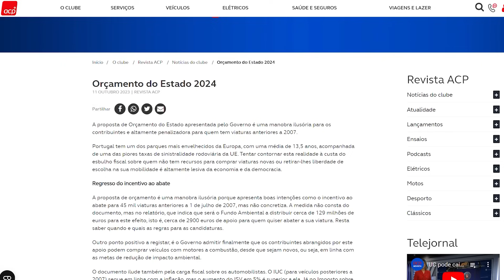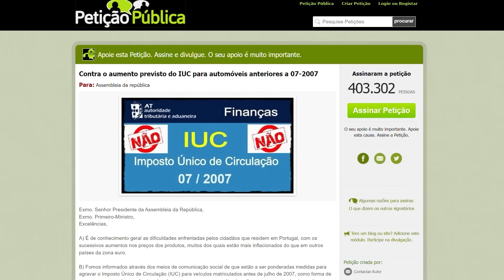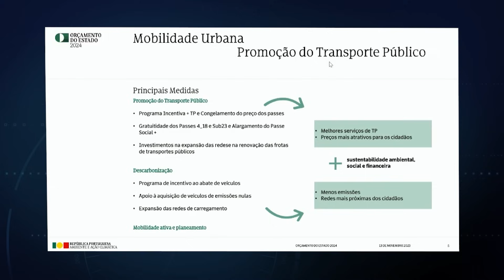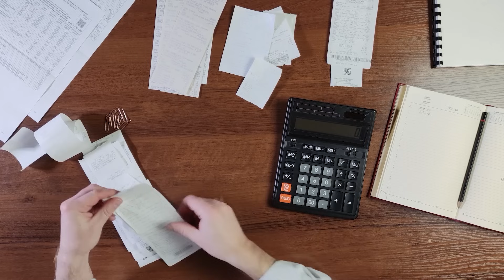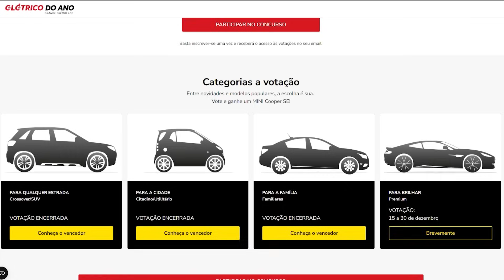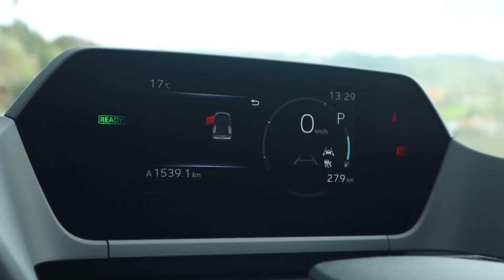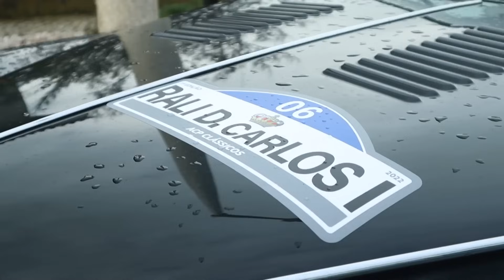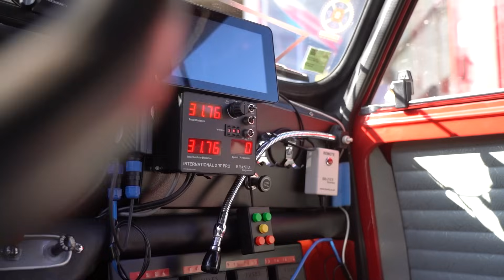Governo corta apoio aos elétricos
Já não há aumento do IUC para viaturas anteriores a 2007, mas o Governo também fez alterações de monta nos apoios aos elétricos e no incentivo ao abate de viaturas em fim de vida. Temas em destaque nesta edição, em que ouvimos a opinião do ACP. Conheça a escolha dos portugueses para a família no concurso Elétrico do Ano. Conduzimos o bZ4X, o novo elétrico da Toyota, e visitamos um Mini com uma história singular que vai alinhar no Rally D. Carlos I.